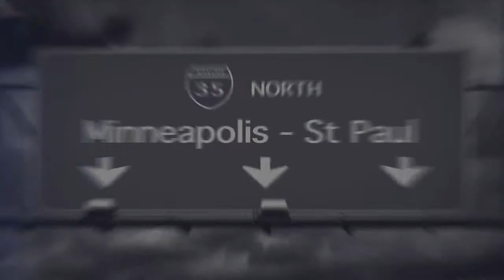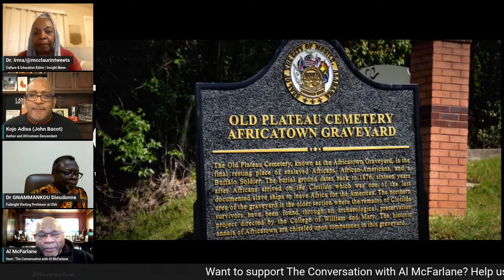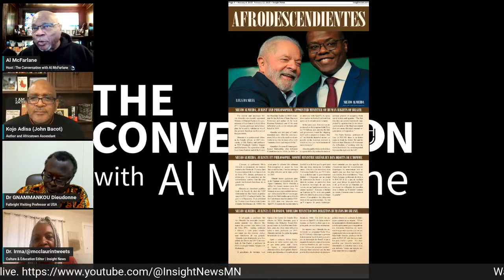Exploring Africatown on the Conversation with Al McFarlane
Feb. 9, 2023 – Join host Al McFarlane along with Dr. Irma McClaurin, Insight News Culture and Education Editor; Dr. Dieudonné Gnammankou, African Historian & University of South Alabama Fulbright Visiting Scholar; and Kojo Adisa, Author and Africatown Descendant as they explore the history of Africatown.

Journey with them as they discuss this historic town in Alabama that was founded by former slaves brought to America from the West African coast.

Learn more about this incredible story and its impact on our community today!

The Conversation With Al McFarlane (TCWAM), Weekdays at 1 pm CST / 2 pm EST / 11 am PST